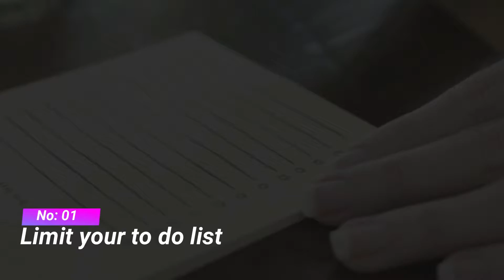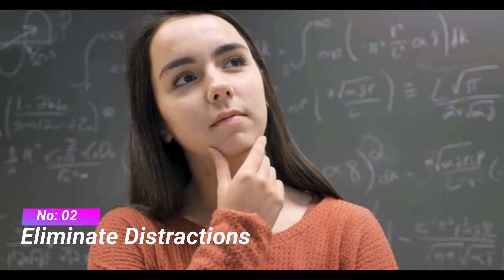Be More Productive [5 Steps to Take Now]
How to be more productive in life and stop procrastinating. Productivity gives you purpose.  Having purpose in your life gives you a reason to get up every morning and when you reach a goal your self esteem rockets.  Striving towards something gives you energy, focus and conviction.  People who lack this direction are rarely happy.   Don't let life pass you by.  Find what you want and set goals to achieve them.   But remember nothing gets accomplished until you take action.  Anyone can bring change and live a more meaningful life if they choose.  Thanks for stopping by my channel.

Products I like to help set goals.